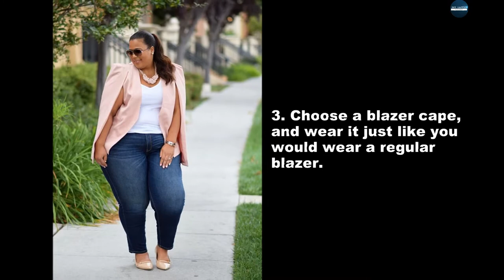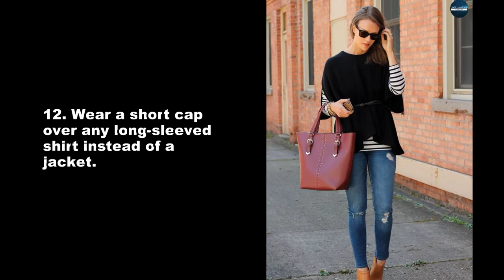20 Style Tips On How To Wear A Cape This Fall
Here are 20 style tips on how to wear capes this fall:

One fashion trend I see quite often on the runways but have personally never tried until recently is capes. A cape, whether it’s worn as a coat or a blazer, gives a touch of elegance to any outfit you have on. Different from a poncho because of the holes for your arms, capes have been around forever and they’re pretty timeless.

They’re also a little confusing to wear. Capes are pretty unique, and wearing one can feel a little bit like dressing up sometimes – but in a good way. I think capes are great for fall because they’re perfect for layering. Since they give warmth without being as suffocating as a coat, they’re ideal for fall weather. They also look really good when you’re wearing a dress or something more formal. I just got a black blazer cape, and I love wearing it when I’m a little more dressed up. It keeps me from being cold, and it doesn’t look like I’m covering up my outfit.